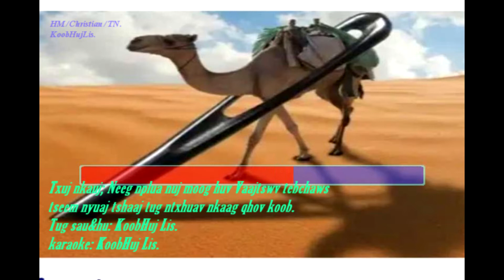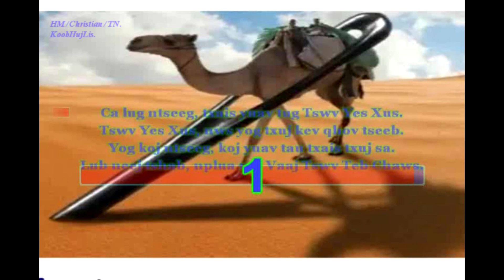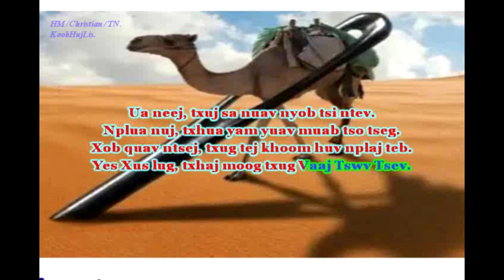"Neeg nplua nuj moog huv Vajtswv tebchaws". karaoke.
"Neeg nplua nuj moog hiv Vajtswv tebchaws tseem nyuaj tshaaj ib tug ntxhuav nkaag qhov koob" ua Vajtswv tsaug Amen.